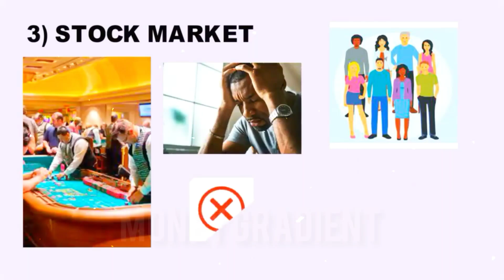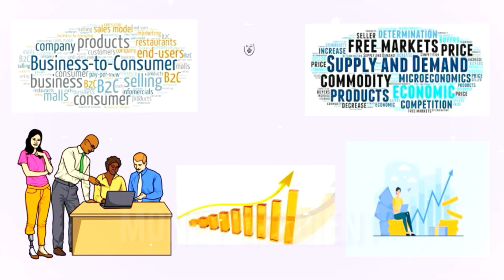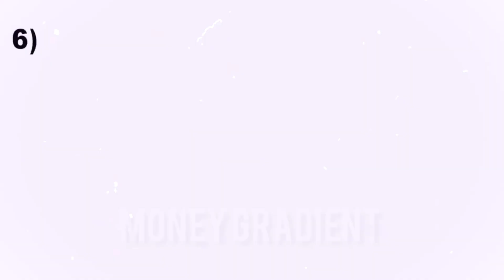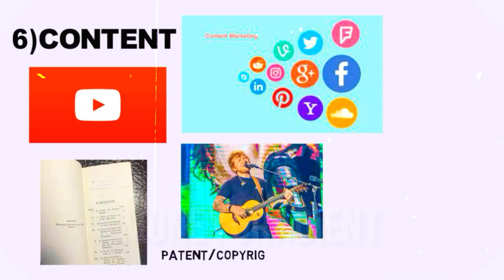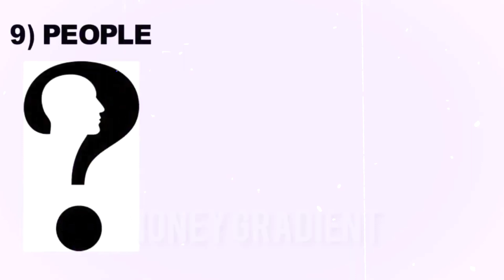आखिर कौन से Assets बना सकते हैं - " Financially Free "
hello friends  ! in today's video i am going to share " आखिर कौन से Assets  बना सकते हैं  - " Financially Free " " in this short story you will come to know about "  " so watch this complete video and don't forget to share this video to your friends and relatives ,
and drop your valuable feedback's .

important facts covered from :-
1) A To Z Share Market
2) Indian Share Market for Beginners
3) Intraday Trading